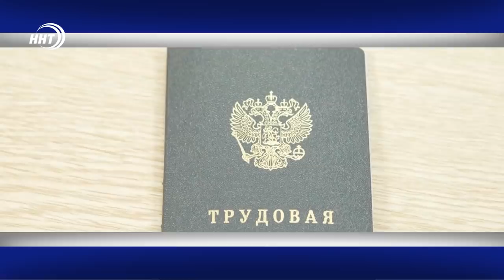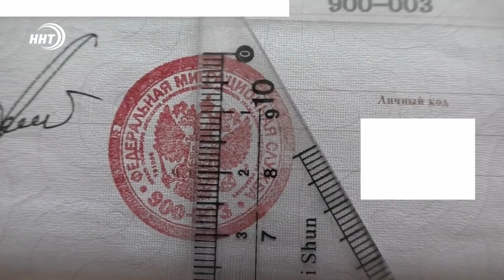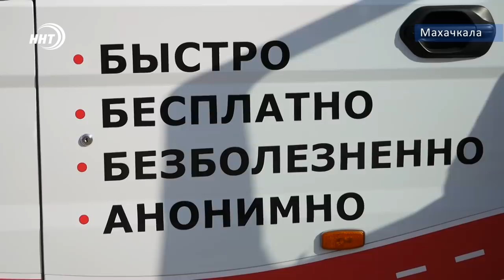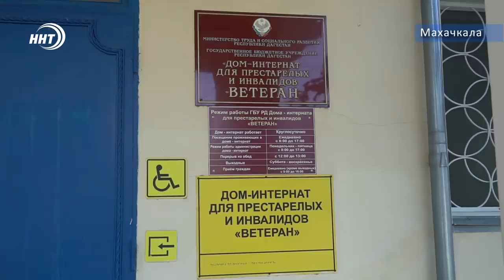Новости Дагестана за 17.10.2020 год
1. Крыша для наркоманов. Полицией ликвидирован наркопритон, организованный 52-летней местной жительницей.

2. 4.000 выписанных домой пациентов. Медики Республиканской клинической больницы продолжают возвращать к пациентов к жизни.

3. Подлог. Жительница Левашинского района решила кардинально изменить свой возраст.